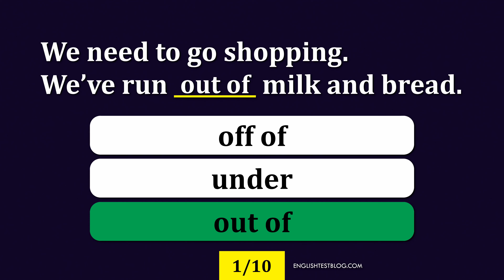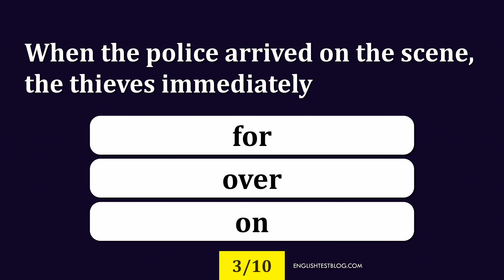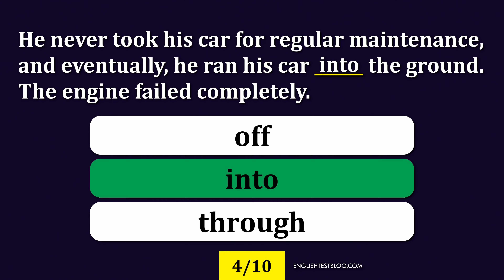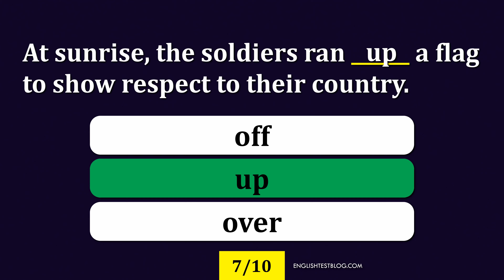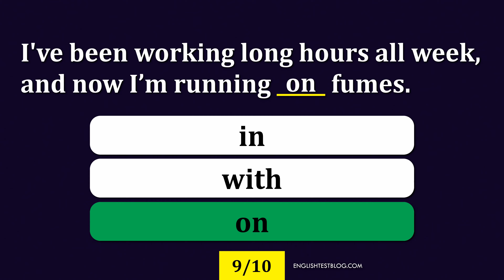Quiz Time: Are You Using 'Run' with the Right Prepositions?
Welcome to our English quiz on prepositions with "run"! This video will test your knowledge of how to correctly use "run" with different prepositions in English.
In this video, we’ll cover various prepositional phrases using "run". Practice with us and enhance your English skills step by step.

📌 Timestamps:
00:00 - Question 1
00:41 - Question 2
01:10 - Question 3
01:36 - Question 4
02:06 - Question 5
02:34 - Question 6
03:05 - Question 7
03:28 - Question 8
03:51 - Question 9
04:25 - Question 10